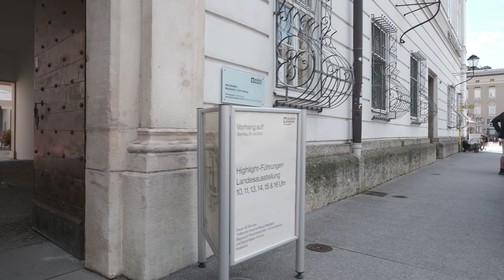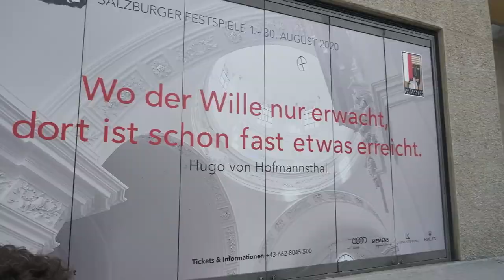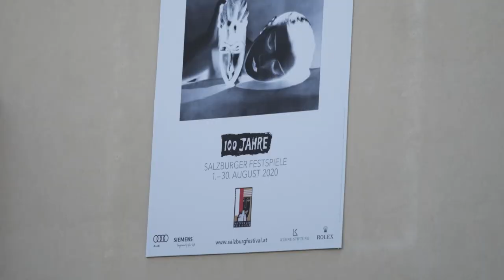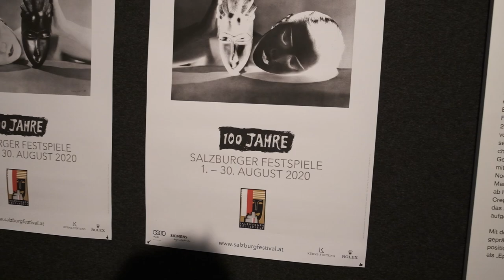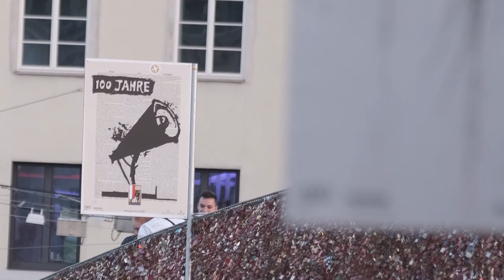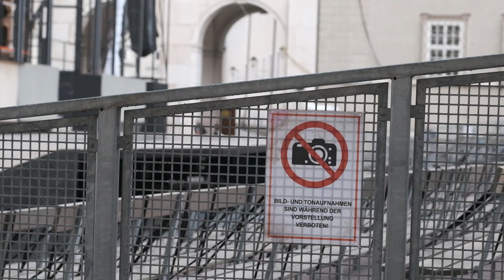The Salzburg Festival in 2020 | The History of the Salzburger Festspiele and how to purchase Tickets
In this video, I will talk to you about the history of the Salzburg Festival and about the Salzburger Festspiele in 2020. As we all know, the event industry is hit hard by the current circumstances.

The Salzburg Festival, as the biggest and most prestigious classical music festival in the world, however, celebrates its 100th anniversary. Therefore, they did everything to make it happen.

A shortened version of the Festival starts next Saturday on the 1st of August. Instead of the usual six weeks, the Festspiele is going to take the month of August, and there are only two Operas on the program. Mozarts Cosi fan Tutte and Richard Strauss's Elektra.

But the history of the Salzburg Festival is inseparably linked to the history of Salzburg. Even if you are not going to attend any of the concerts and even if you are not interested in classical music, you should visit the concert hall and learn about the importance of the festival for the city of Salzburg.

However, if you are interested in attending one of the concerts of the Salzburger Festspiele, I will tell you how I purchase reasonably priced tickets and how you can get tickets for the Salzburg Festival as well.